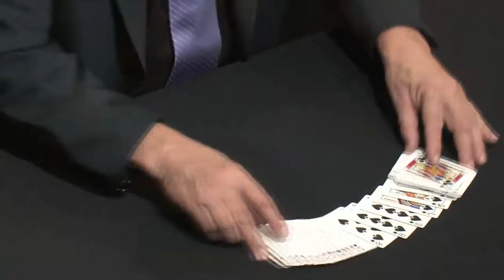Lennart Green MASTERFILE - Dude That's Cool Magic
EVERY DETAIL DESCRIBED: EFFECTS, METHODS, PRESENTATIONS and PREPARATION

Here for the first time Lennart Green reveals the secrets behind his award winning professional act and dozens more card and close-up routines, sleights, flourishes and the incredible card controls that have made his performances legendary. Also included two hours of exclusive interview material.

English DVD Box Set Subtitled In 6 Languages: English, French, German, Portuguese, Spainish, Japanese.

Lennart Green is the Master of Chaos!